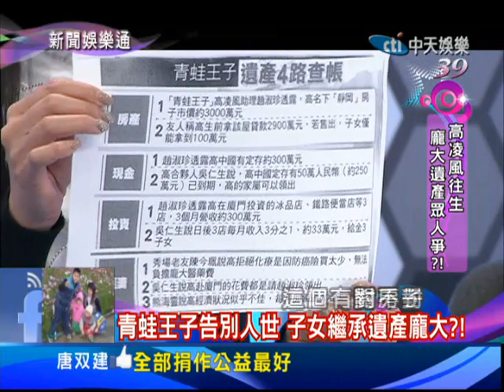2014.02.21新聞娛樂通part1 高凌風往生 龐大遺產眾人爭？！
青蛙王子高凌風的離開，留下了掌聲，也留下很多的感概。而另外一件就是遺產的問題，這兩天大家的焦點開始從青蛙王子的過世，轉到家屬們遺產、債務分配的問題上，到底這個問題應該怎麼看，等下我們一起來討論。